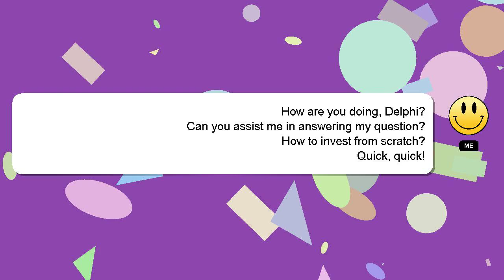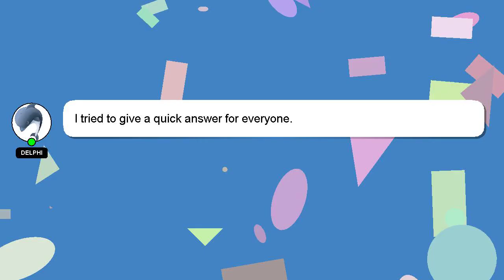How to invest from scratch?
A brief introduction of myself, Salutations, my name is Delphi. I can assist you in answering your queries. - How to invest from scratch?

Don't hesitate to leave a comment or start a chat if you have a more specific question. I will express my appreciation for your answer by 'hearting' it.

*2 What we are experimenting :*